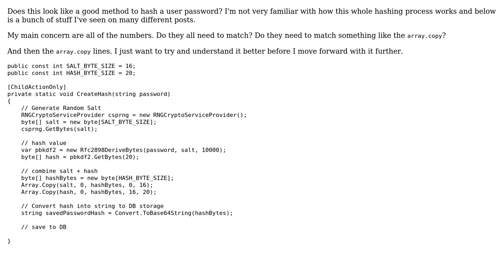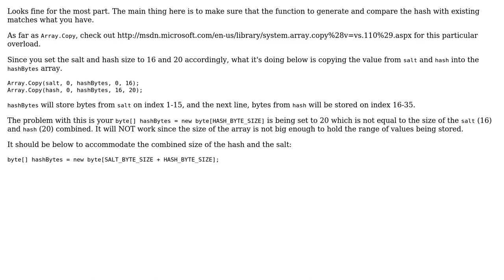Code Review: Hashing a password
With thanks & praise to God, and with thanks to the many people who have made this project possible! | Content (except music & images) licensed under CC BY-SA | Music | Images & others | With thanks to user James Wilson user Jamal user Dennis Rongo and the Stack Exchange Network Trademarks are property of their respective owners. You are responsible for your own actions.